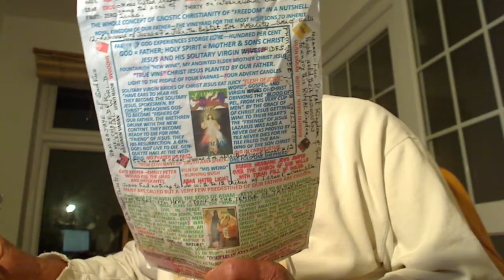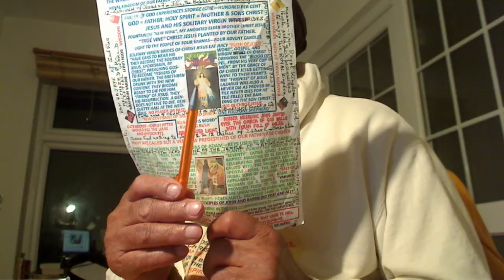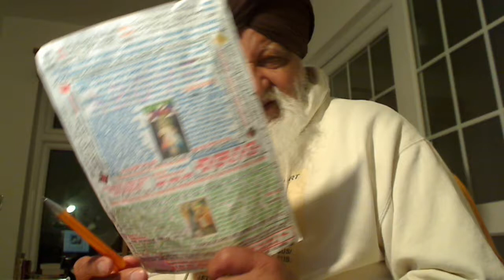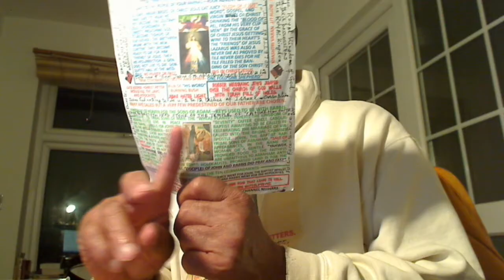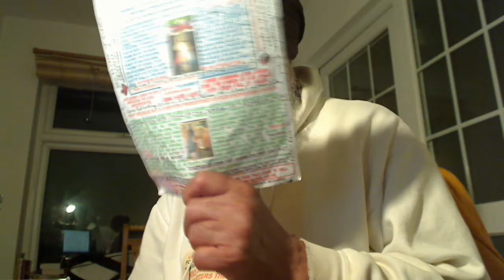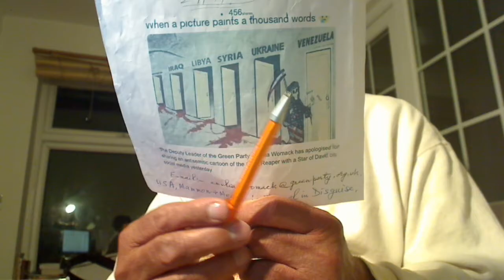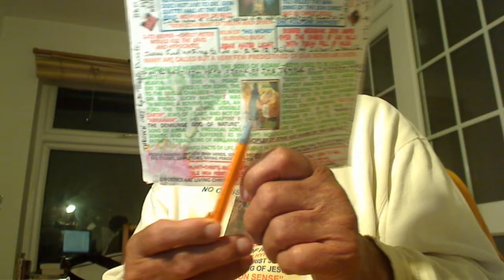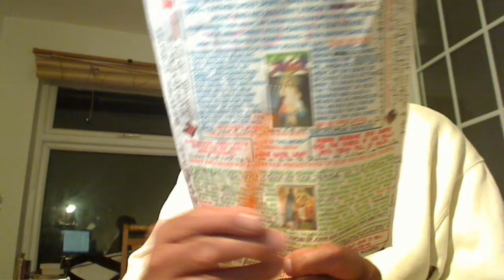John 10v1-10:-Our Royal Kingdom is Mammon-Free of Sadhus. These hireling Dog-Collared Priests cannot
John 10v1-10:- Our Royal Kingdom is Mammon-Free of Sadhus. These hireling Dog-Collared Priests cannot enter.
Holy Gospel of our Supernatural Father Elohim, Allah, Parbrahm, etc., delivered by the First Anointed Christ, which in Punjabi we call Satguru Jesus of the highest living God Elohim that dwells within His Temple of God created by the demiurge Potter, the Lord of the Nature Yahweh, Brahma, Khudah, etc. and it is called Harmandir or “Emmanuel” according to Saint John 10,1-10.

Jesus said: "Amen, amen, I say to you, whoever does not enter a sheepfold, Church of God where the Royal Priests ponder over His Word through the gate that does not allow the Blasphemers like Ananias and Sapphira that Peter killed but climbs over elsewhere without being Mammon Free is a thief and a robber these hireling Dog-Collared Priests in the Churches, the Synagogues of Satan. But whoever enters through the gate with a child-like heart is the shepherd, Apostle, of the sheep. The gatekeeper St. Peter opens it for him, and the sheep hear his voice, as he calls his own sheep by name and leads them out to Preach the Rock-Bottom Gospel Truth. When he has driven out all his own, he, our Bridegroom walks ahead of them giving them Freewill, and the sheep devoted to God of holy ghost accompany Him and not follow as the blind do, because they recognize his voice. But they will not follow a psychic stranger as the once-born would gladly do; they will run away from him, because they do not recognize the voice of strangers, the sons of Most High Satan Al-Djmar Al-Aksa." Although Jesus used this figure of speech, they did not realize what he was trying to tell them because they did not like the sugar-coated sermons of the Satan. So Jesus said again, "Amen, amen, I say to you, I am the Proper Narrow gate to the Royal Vineyard of our Supernatural Father Elohim, Allah, Parbrahm, etc., of Sadhus where your tribal identity by birth or seed doesn’t count but the spiritual in Karma for the sheep, Apostles. All who came (before me delivering the sugar-coated sermons of falsehoods) are thieves asking for donations when the first Church of God was formed people sold their possessions to enter that Fold of the Royal Priests and robbers as Pope who is the replacement of the Temple High Priests – Matt 12v43-45 is living lavishly on the widow’s mite, but the True twice-born sheep did not listen to them and they called them sinners for not attending their Synagogues on Sabbath. I am the Narrow gate for the Brave Solitary sealed to serve God of holy ghost. Whoever enters through me will be saved as in this Crisis of Corona Virus because you are Protected by God and not men, and will come in and go out enjoying the Free Will and find pasture of the Royal Priests who establish Churches in which you give to the Church and not take out of the Church as these hireling Dog-Collared Priests of Satan do as their Salaries; hypocrites. A thief of the type of Juda Iscariot who used to steal money from the Purse as these hireling Dog-Collared Priests especially in the COE who becomes Lords, comes only to steal in which they glorify God by killing and looting people and slaughter and destroy as the sons of Most High Satan Jews outwardly are doing today depicted by an M.P.; I came so that they among whom Christ Jesus came, the Jews outwardly, sons of Satan, Tares - Matt 13v24-30 might have life are given a chance to earn their Redemption and have it more abundantly through the knowledge of the Oral Torah, the Tap Root of the Tree of Life, the Scriptures as the generation of Joseph the Samaritans enjoyed and they possessed 5 Talents ready to multiply to 10 by Preaching the Gospel Truth – St. Photina."

If we have One God, our Supernatural Father of our souls, then there should be one Faith and not many in which the spiritually blind people define an elephant. In Christianity, Jesus said One Fold called Church of God headed by One Shepherd, our Bridegroom Christ Jesus/Christ = Satguru Nanak Dev Ji, the Second coming of Jesus. Solid Proof; this Golden Temple is of the same size as the Holiest of Holy that used to be in Jerusalem and its Curtain holding the Secrets of the Oral Torah = His Word was rendered from Top, the Temple High Priests, to Bottom, the village Rabbis off you go – Luke 16v16; Law and Prophets were till John and thus, everyone makes a direct approach to God through His Word = Logo = SATGUR PARSAD. So, these hireling Dog-Collared .